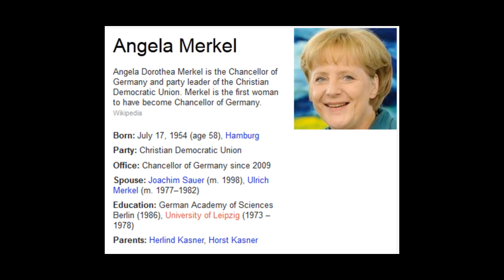how old is Angela Merkel in 2012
how old is Angela Merkel